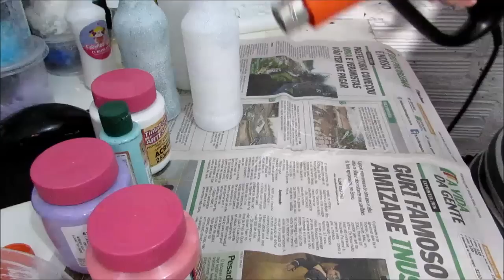(DIY) Pintura Simples para Garrafas Recicladas (Reciclando Garrafa #3)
Neste Vídeo ensino a Pintar de Maneira Simples e Fácil Garrafas Recicladas. Fácil e Rápido. Não Esqueça!!
Obrigada.
SE INSCREVAM!! COMPARTILHEM!!
Para Envios:
Vanessa Leal
Rua: 18 de Novembro n°300 casa de esquina.
Bairro: Mathias Velho
Cidade: Canoas RS
Cep: 92325090
Obrigada